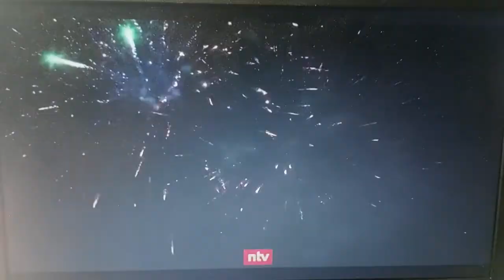n-tv. Böller endet tödlich.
Als Reporter wird Henning Behrens für n-tv zu einem kleinen Ort in NRW geschickt. Angeblich haben eine Gruppe Jugendlicher Böller selbst gebaut und diese dann zum Jahreswechsel zur Explosion gebracht. Einer der Beiden ist zu nah an dem Böller dran und wird bei der Explosion in Stücke gerissen. ein zweiter soll schwer verletzt sein. Reporter Henning Berhens trifft auf die Gruppe. Sie stehen unter Schock und Alkoholeinfluss. Sie stellen klar, der Böller war gekauft und nicht selbstgebaut. Aber ein gekaufter Böller mit CE Zeichen darf solch eine totbringende Zerstörung gar nicht bewirken. Die Frage bleibt also offen.